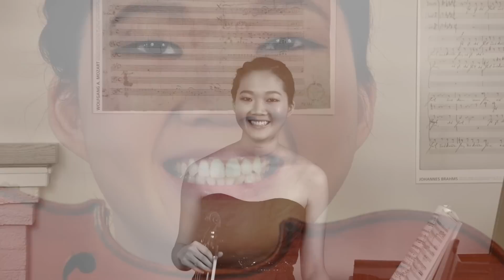Paganini Caprice No. 8, Yabing Tan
Yabing Tan plays Paganini Caprice No. 8